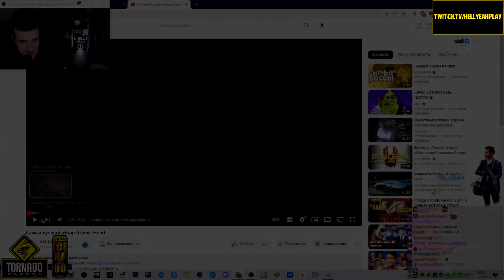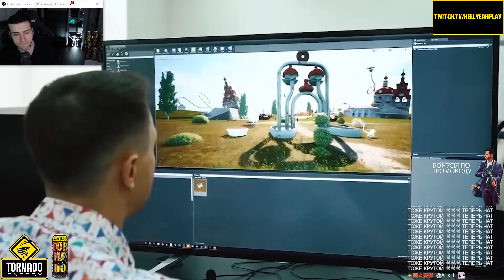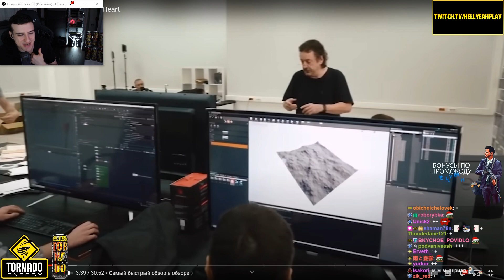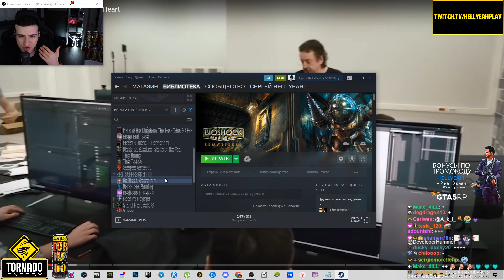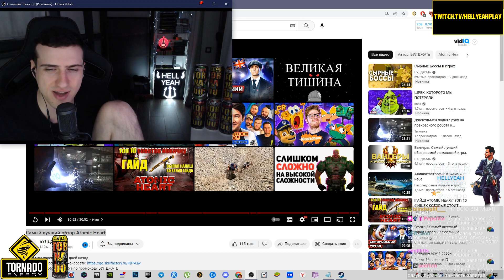Hellyeahplay смотрит: Самый лучший обзор Atomic Heart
Видео с канала - БУЛДЖАТь